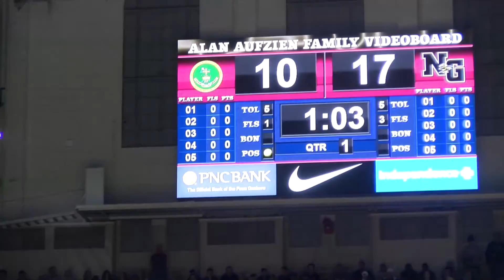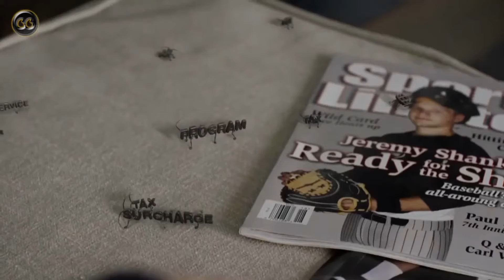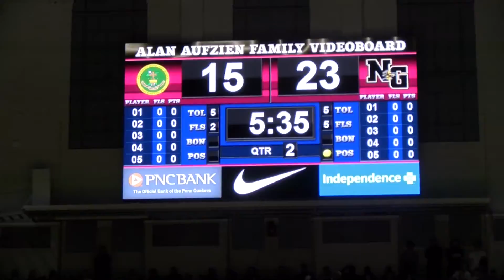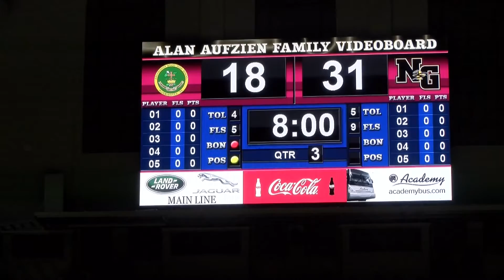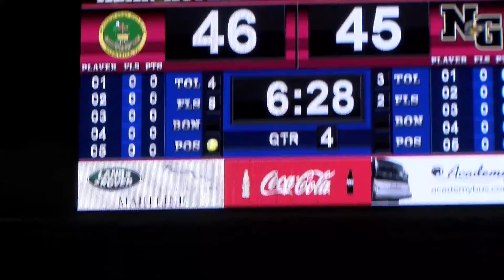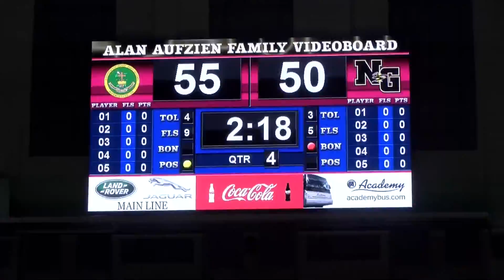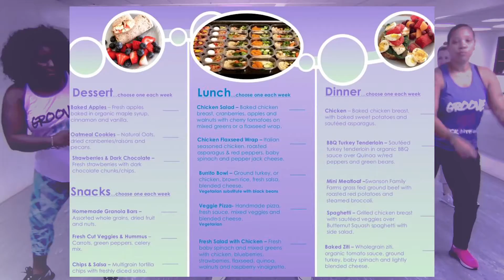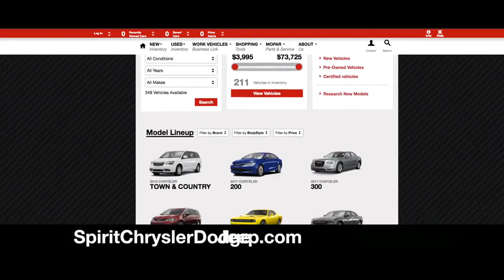2017-02-27 PCL Game 02 Arch Bishop Wood vs Neumann Goretti - Boys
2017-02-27 PCL Game 02 Arch Bishop Wood vs Neumann Goretti - Boys